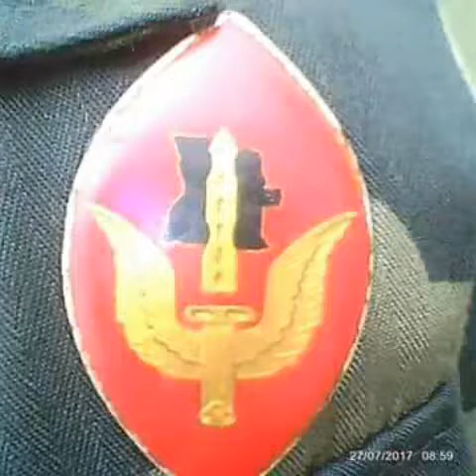Dekale kitona Commando d'action